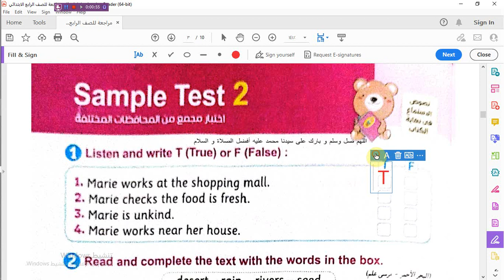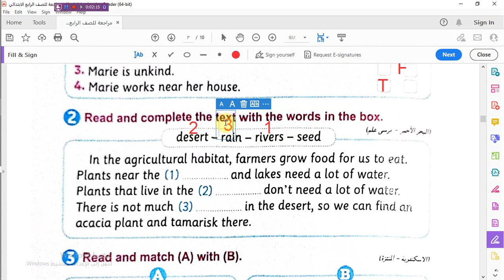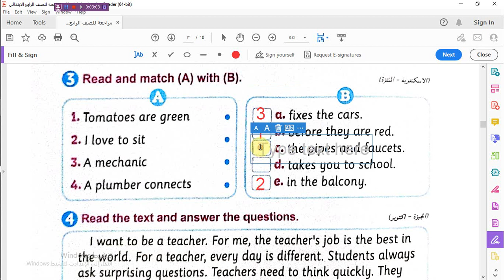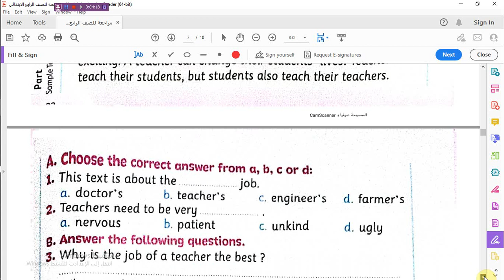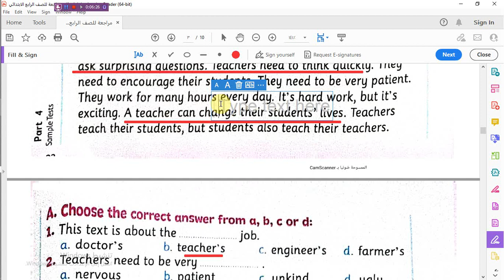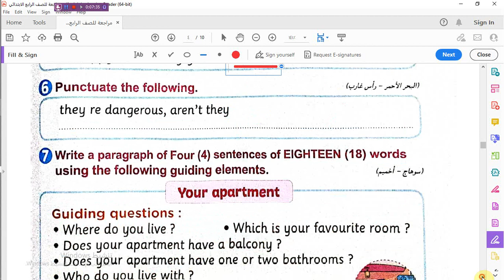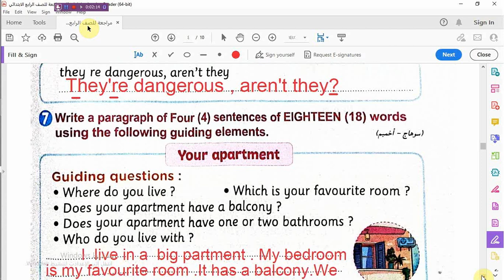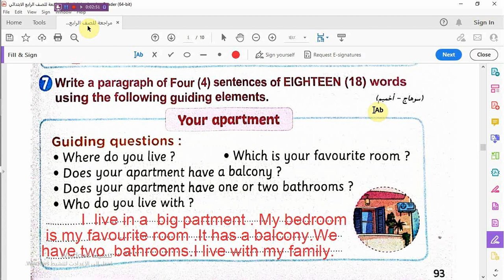حل اختبار _ Sample Test 2 _بوكليت المعاصر للمراجعة_ للصف الرابع الابتدائى 2023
# المعاصر_  للصف الرابع الابتدائى 2023
#  المعاصر_  للصف الخامس الابتدائى 2023
 الأولى _الدرس الأول _ المعاصر_  للصف الخامس الابتدائى 2023